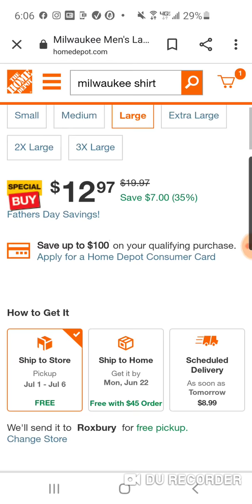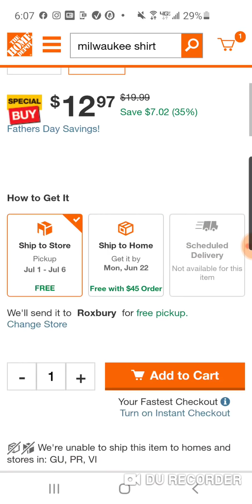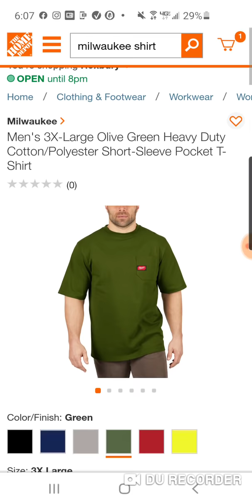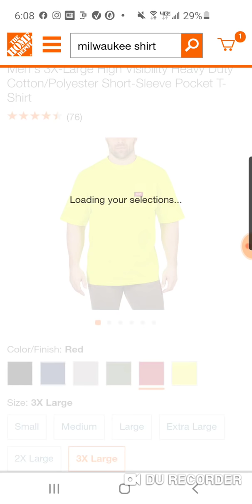☢️☢️ *NEW MILWAUKEE T-SHIRT BLOWOUT 🌪️💥